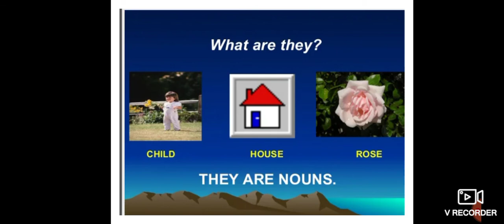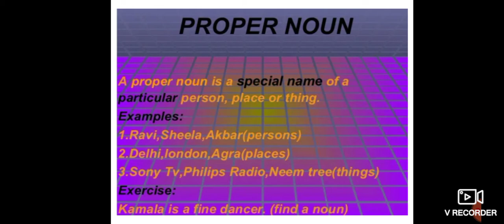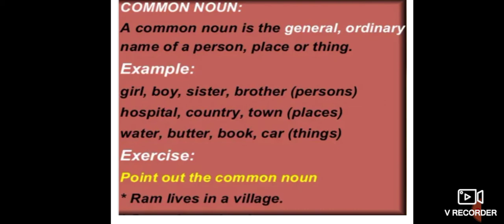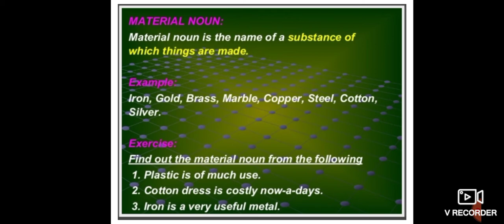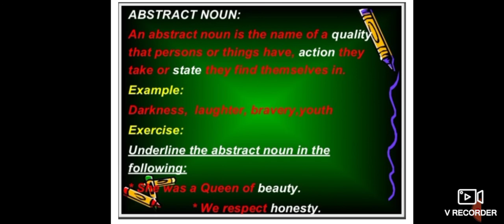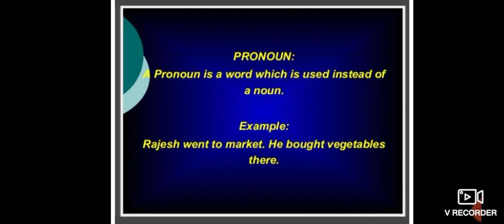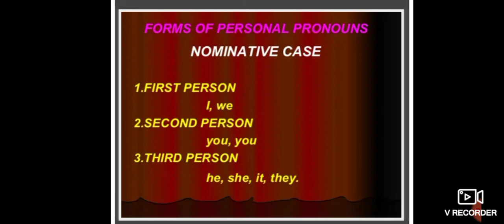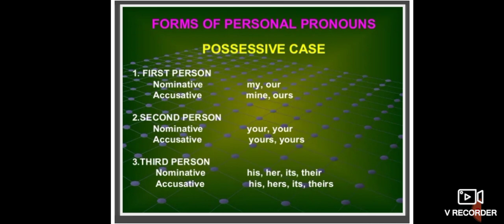Sahana Itnal ADARSHA VIDYALAYA BADAMI